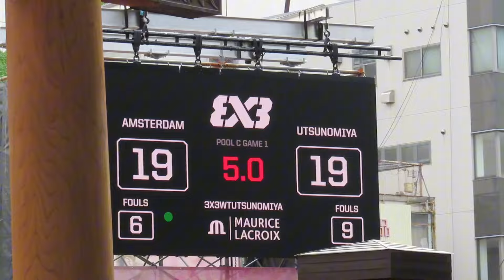FIBA 3x3 World Tour Utsunomiya Opener 2024 Pool C Utsunomiya BREX EXE 19-21 Amsterdam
FIBA 3x3 World Tour Utsunomiya Opener 2024

Pool C Utsunomiya BREX EXE 19-21 Amsterdam

Pool D Saitama ALPHAS EXE 20-22 Vienna